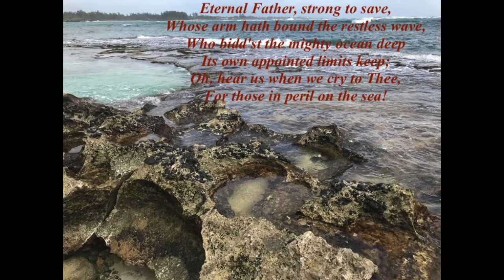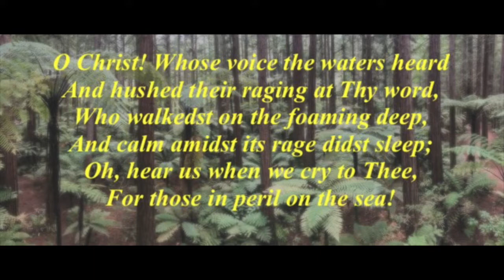Hymn, Eternal Father, Strong to Save, May 24th 2020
Hymn
Worship At-Home
First Church of Christ, Suffield CT

Pianist: Noah Michael Smith
Images: Robin Smith